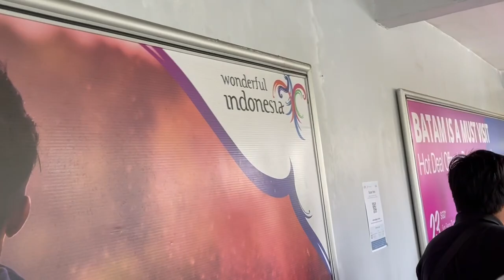Alan Vo Ford, Jenny Thai, Love Life Learning Foundation, Nick Ut, LeLy Hayslip on charity mission.